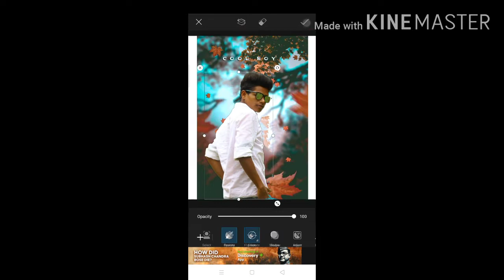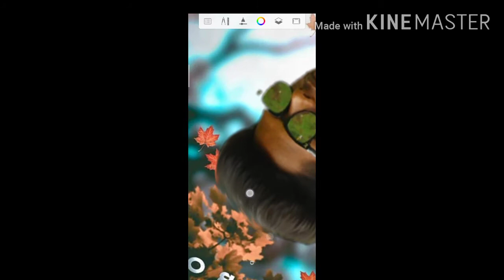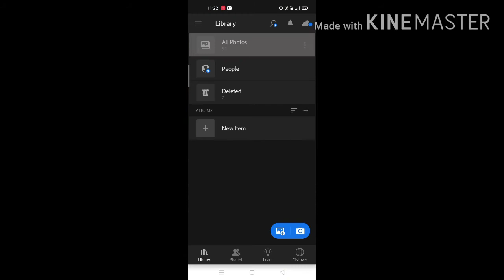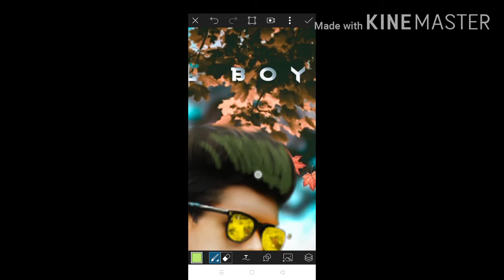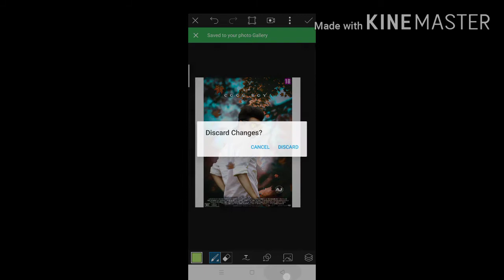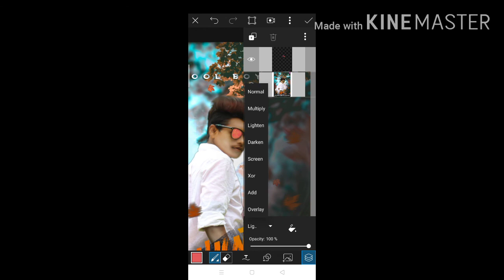picsart manipulation editing tutorial || photo editing tutorial || anileditz. PicsArt Lightroom.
picsart manipulation editing tutorial || photo editing tutorial || anileditz.

sonyjackson background sonyjackson photo editing